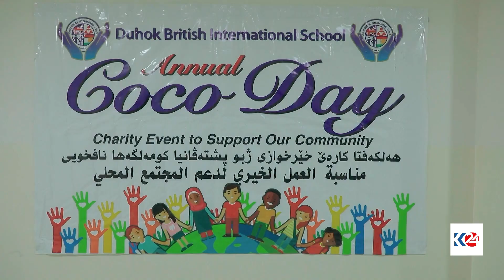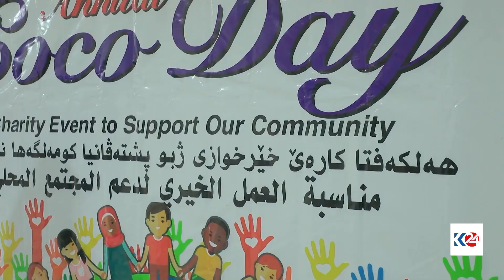لە یەکێک لە قوتابخانەکانی دهۆک بەشێوەیەکی جیاواز نه‌خۆشانی شێرپه‌نجه کۆمەک دەکرێن ‌